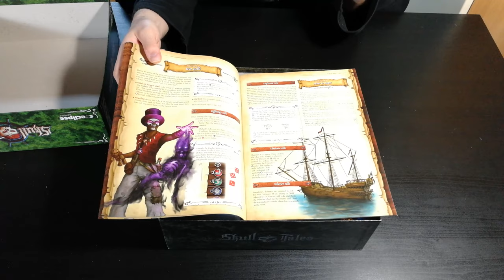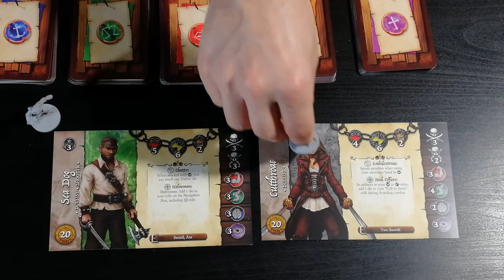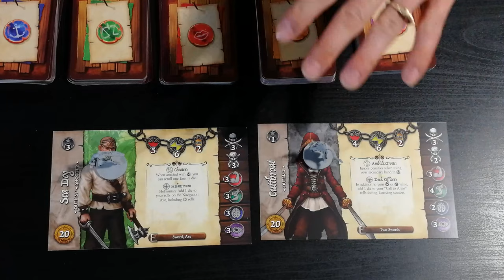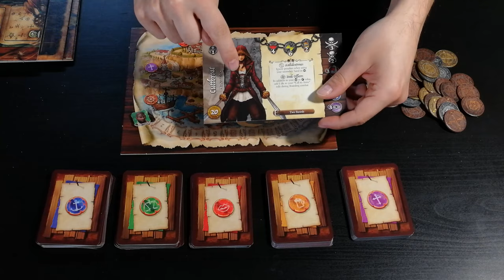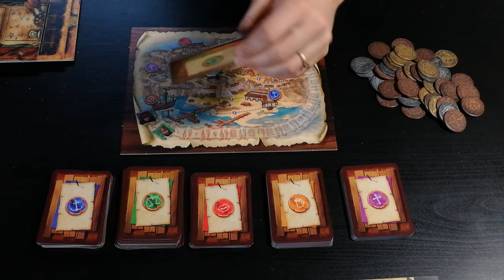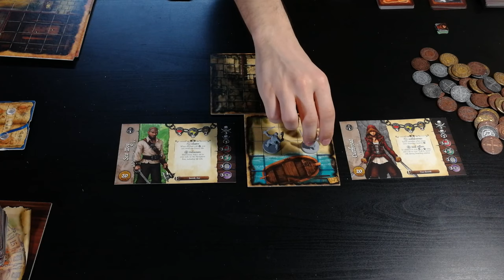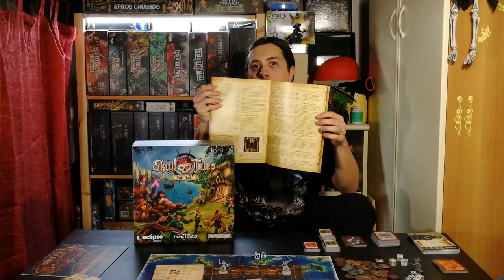Skull Tales: Full Sail! - Cosa ne penso?